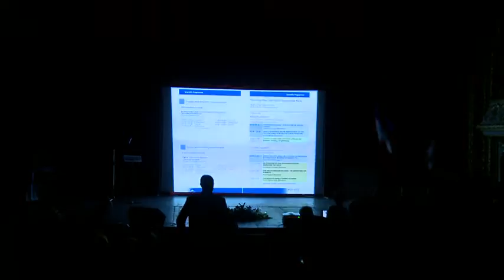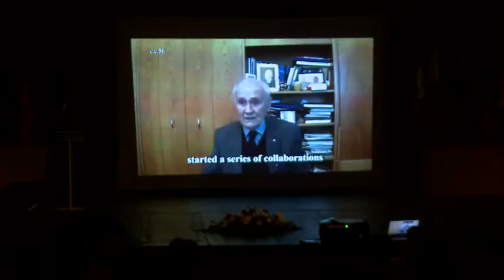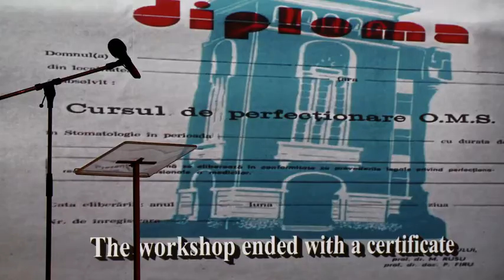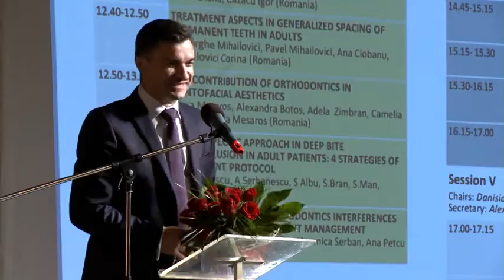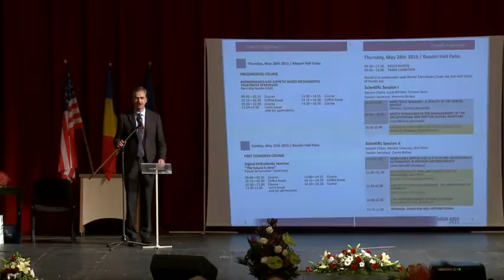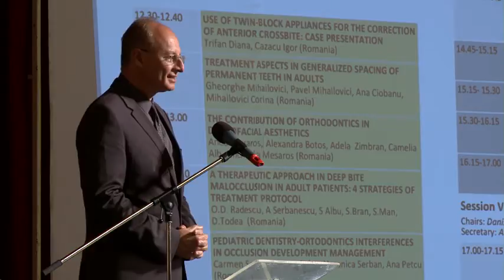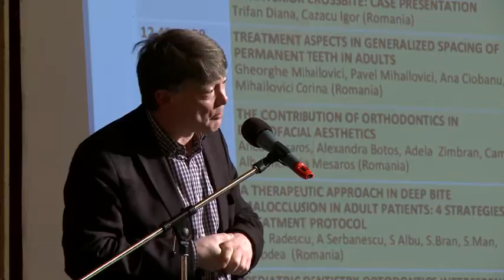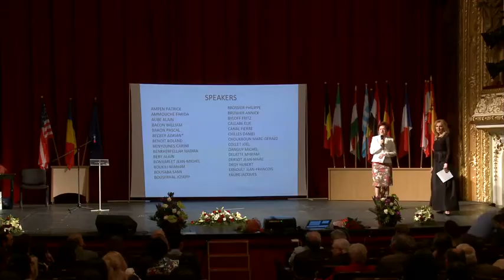6TH INTERNATIONAL ORTHODONTIC CONGRESS 2015 of the Romanian Straight Wire Association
OPENING CEREMONY
National Theatre "V.Alecsandri" Iasi